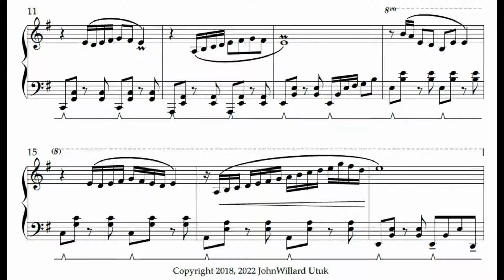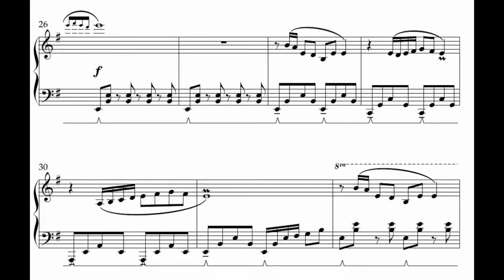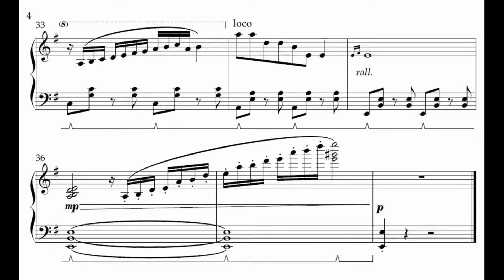Vayriel's Theme Sheet Music Video (from The Etherea Suite, Vol. 1 for piano)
Links to this piece are in the comments. Here’s an intermediate piano solo for someone who has a vivid imagination, seeks adventures, and loves stories. Vayriel: Protector of the Mountains is the first movement of The Etherea Suite, a collection of three character pieces. The movements are inspired by Trials of the Innermost, an upcoming sci-fi/fantasy novel (release date May 2023). Musical elements include a lyrical melody over a basic repeating left hand, use of pedal, scale-like passages, and rolled chords-all in a simple ABA form. Great for players to sight-read, play for an audience, or just for fun. The melody is based off the letters from Vayriel’s name.
II.

III.